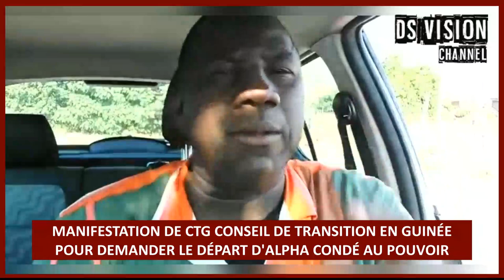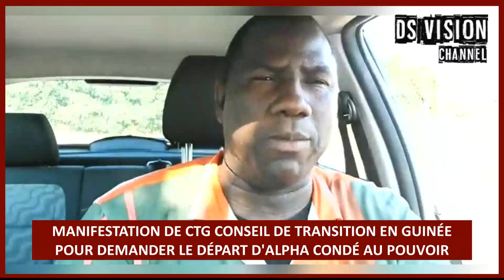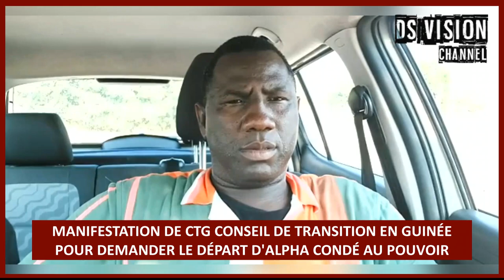🇬🇳 MANIFESTATION DE CTG CONSEIL DE TRANSITION EN GUINÉE POUR DEMANDER LE DÉPART D'ALPHA AU POUVOIR